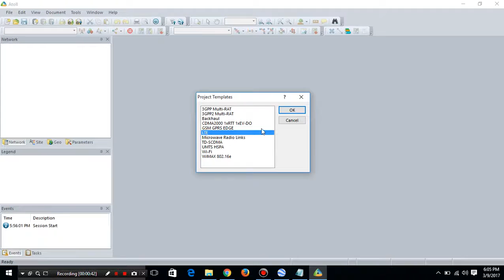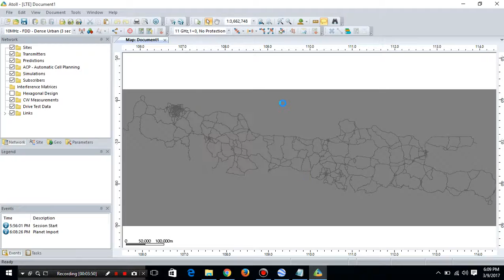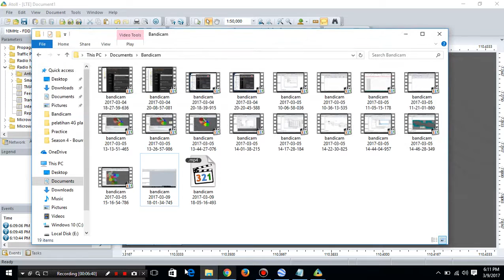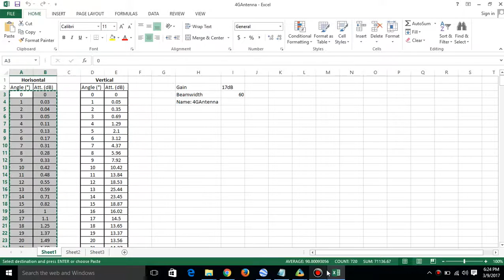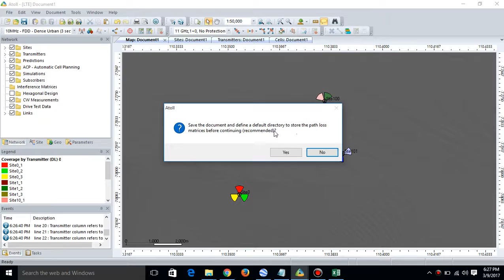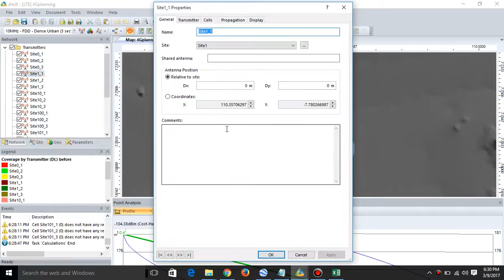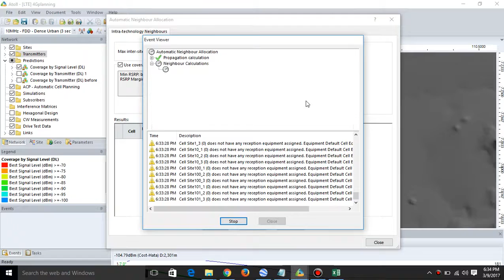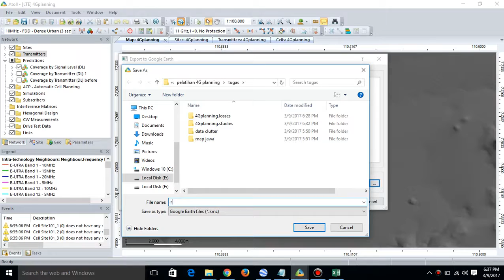Tutorial 4G LTE Simulasi Coverage Planning di Yogyakarta with atoll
Tutorial 4G LTE Simulasi Coverage Planning di Yogyakarta with atoll, explore this